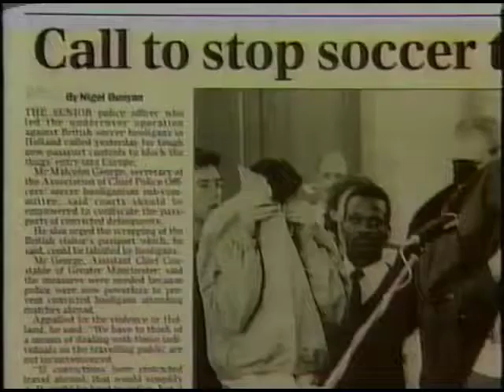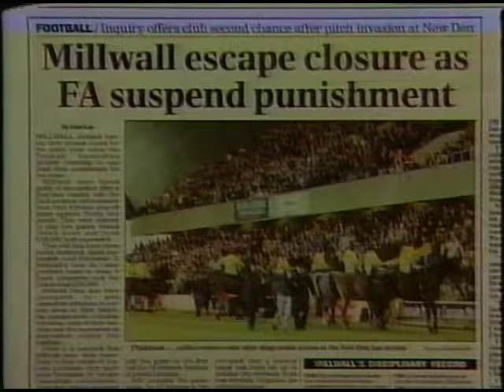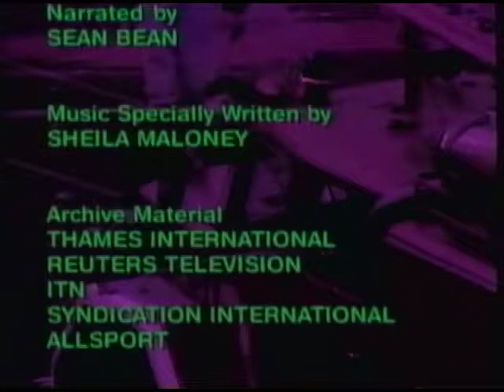Trouble On The Terraces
Utilising infamous archive footage from Britain and abroad, and through specially filmed interviews with the police, criminologists, psychologists, anthropologists, hooligans and fans. Trouble on the Terraces attempts to answer the questions on football hooliganism.